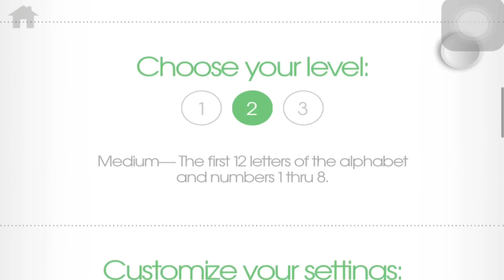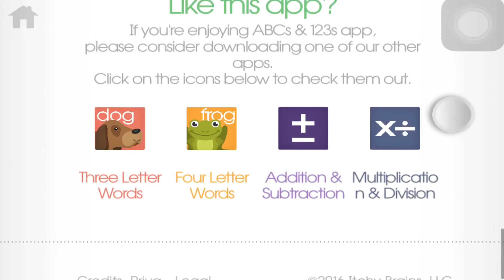ABCs & 123s Flash Cards By NomoCards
NomoCards ABC & 123 Flash Cards, Our ABC & 123 Flash Card app works the same way we like to work with traditional flash cards.